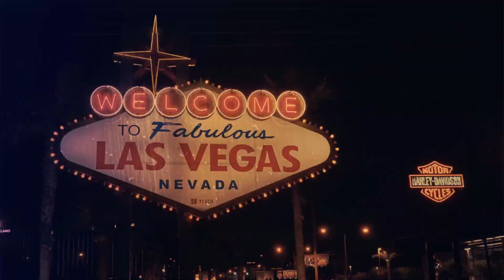USA 2024 - #1 - Los Angeles y como planificamos nuestro viaje a USA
En este video, te llevamos a Los Angeles, la ciudad de las estrellas, y compartimos todos los detalles sobre cómo planificamos nuestro emocionante viaje a Estados Unidos. Desde los famosos lugares turísticos hasta nuestros mejores consejos de planificación, te contamos todo lo que necesitas saber para disfrutar al máximo tu visita.

Además visitamos lugares no tan conocidos como Long Beach y los Canales de Venice Beach, sin olvidarnos de una visita a Disneyland, el primero, el original.